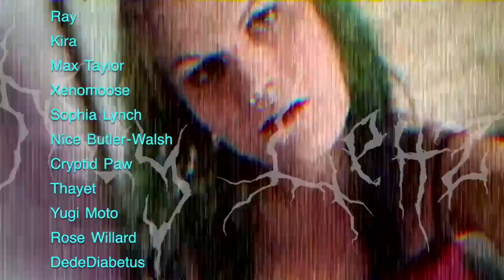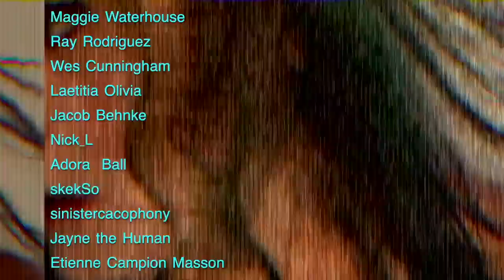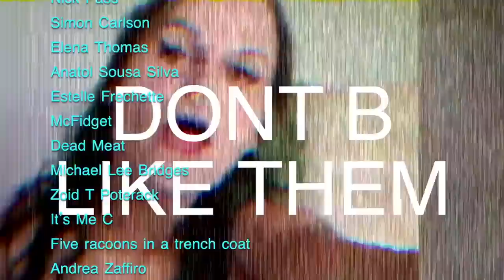The Movie That Makes Surgery Sexy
surgery can be strangely sexy